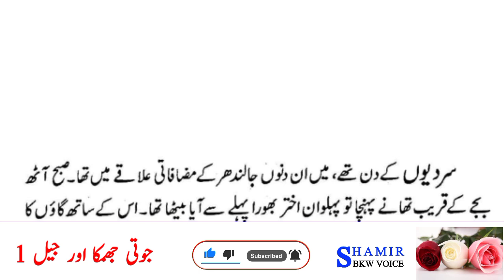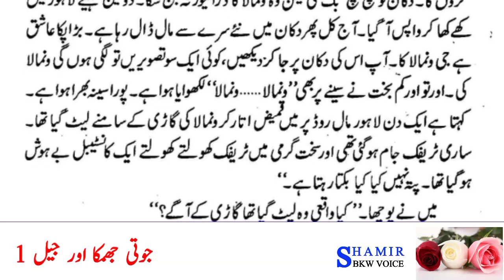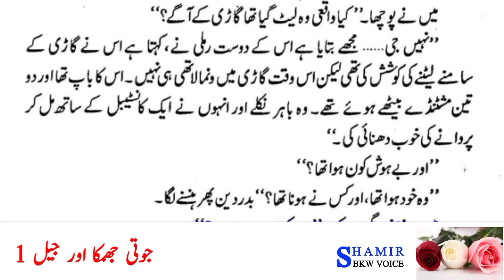inspector nawaz khan | tahir javed mughal | shamir bkw voice | jooti jhumka aur jail episode 1